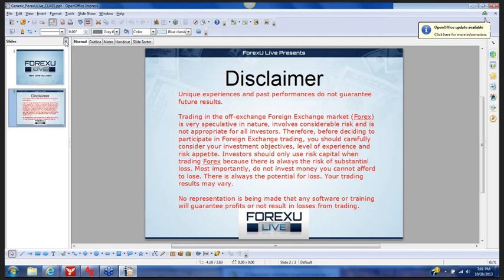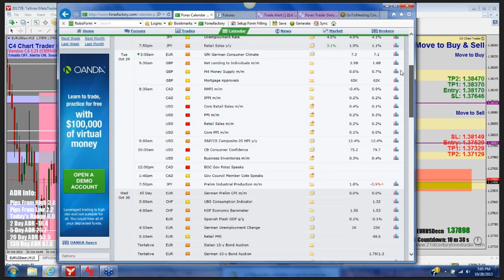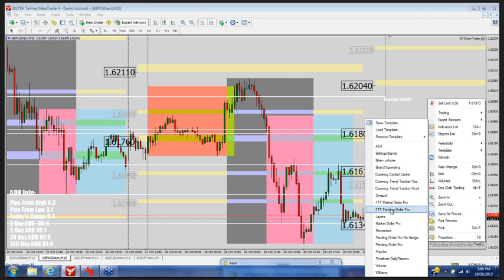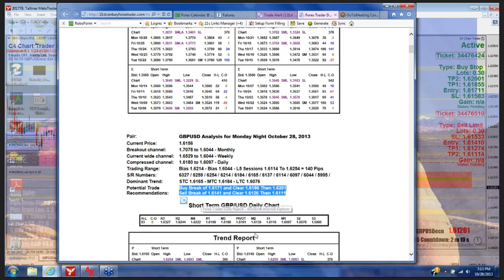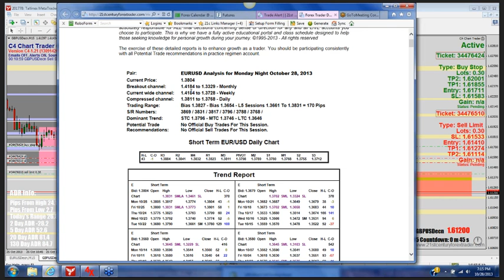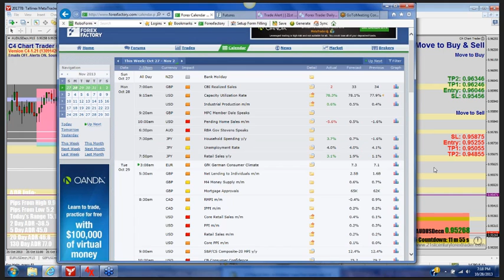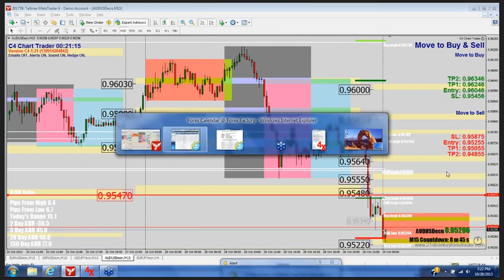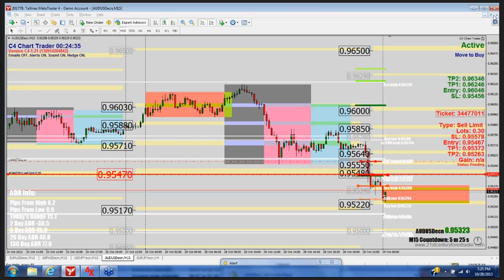Forex U Live Training Class 10 28 13